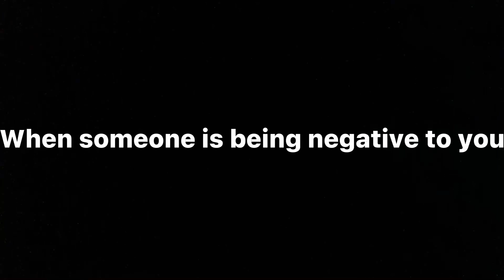Negative comments be like